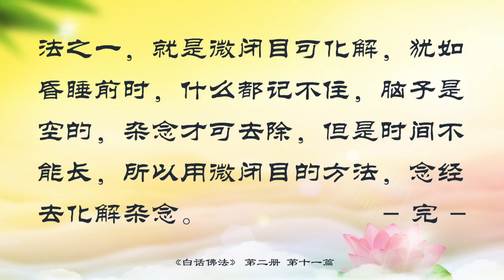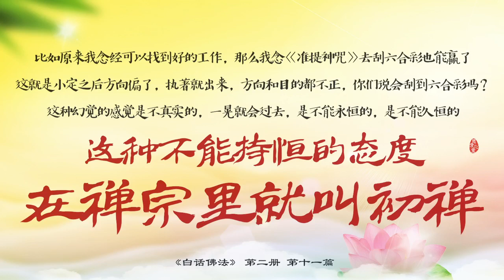佛学书籍 白话佛法 第二册 11. 谈谈超自然的喜悦——法喜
佛学书籍 白话佛法 第二册
11. 谈谈超自然的喜悦——法喜
今天给大家讲富润屋，德润身。富润屋就是有钱，只能让你的家外表富丽堂皇，而不能让你的身体健康，这叫富润屋。有德能的人，才能得到身心健康，这叫德润身。所以我们要找德，而不是找富。

我们人在世界犹如海上有两艘船，这两艘船像无头苍蝇一样在乱开，一艘船叫名，另一艘船叫利。人就像这两艘船一样在海上乱撞，没有目标，迷茫地在横跨着人生的苦海，都是为了一个名利。鸟为食亡，人为财死，以为是对的，正确的，实际上这完全是错误的概念。师父告诉你们世间有两种情，一种是情为名，一种是情为利，名利在情理之中，又在情理之外。你可以为名，可以为利，这在情理之中；在情理之外，就是当你的境界提升了，就会把这个名利视为粪土。当你的境界提高时，名也没有用了，利也没有用了，而你的心灵是最富有的。

师父现在给大家讲，什么叫法喜？法喜与身和心都有关系的，首先从精神上讲，就是心必须进入一些境界，而不是一般的喜悦。一般的喜是比如说一个笑话，大家笑一笑就没有了，只是暂时的，而不是从内心发出来的。真正的法喜是要打通气脉，当一个人说一个高尚的笑话时，气场是往上面升的，真正的打通气脉，是打通脑子里的气脉，胸部以上为上脉，胸部以下为下脉。师父曾经给你们讲过一个人在过世时，如果头最后凉是上天，胸部最后凉是投人，下身部最后凉是投畜生，脚最后凉是下地狱，从人的身体上就可以分得很清楚。师父教你们是要打通上脉，法喜是从上脉来的，是从境界上来的，当一个人有境界时，讲出来的话那才叫法喜。比如，一个人忽然跑过来告诉你说，“我孩子的病好了，感谢观世音菩萨”，这是发自内心的喜悦，这就叫法喜。学佛的人才会有法喜，不学佛的人是没有法喜的，没有法喜就不能充满。如果没有一个正确的、能打通向上经络的境界，那就不叫法喜。

法喜它是有气息，还有呼吸，法喜的呼吸是很慢的。 当一个充满法喜的人讲话时，是很有哲理的，呼吸是平均的，气息是很顺畅的。当你一旦打通气脉之后，随之而来的叫法乐和法味。法喜等于法乐，等于法味，味就是回味，一想起来就开心，这种喜悦是泛泛地在心中回荡。当一个人法喜充满的时候，最好的方法是让它运转，运作之后法喜才能充满。

师父把这个法喜给你们拉开来讲，当这个喜气通过你全身的经络之后，会产生一种感觉，这种感觉会让你感觉开心，这种感受是快乐的感受，这种快乐就叫法乐。法乐就是法喜，有一点欢喜，又有一点快乐，这种快乐就叫法乐。法乐是一种无形的快乐，无形的快乐就是看不见摸不着的快乐。比如明天是假期，你就会有一种无形的快乐，心里感觉高兴，因为可以休息了，而你不会一直把这个假期放在心里的，但是就是这个无形的快乐，让你与人讲话时心里感觉一种快乐，这种无形的快乐，在你的心中无形的存在了，这就是内涵的、内在的、无形的快乐，这种快乐充实着你的全身，打开了你的经络，让你感觉到一种从来没有过的无比的欢愉，这是一种没有办法形容和比拟的快乐，因为这是充满智慧的喜悦。

吃到嘴里后的感觉叫味感，即味道的感觉；眼睛看到的叫观感，这些都叫法乐。吃素会吃得很开心，因为我没有杀生，吃的都是自然的东西，所以就会产生一种法乐。我眼睛看出去都是好人，我不看黄色的东西等等，这个眼睛就是很正的眼睛，叫观感，也是法乐的一种。眼睛看出去的都是正的东西，你脑子里就是有正的东西，经常去看不好的东西，你脑子里就是有不好的东西（邪念）。师父把佛法用白话讲解给你们，讲到你们的心里去，然后再给你们分析透彻，让你们明白什么是法喜，等你们明白了，马上就会法喜充满。

当气脉通的时候，会产生一种持久的、泛泛的快乐，但是不能执著这种快乐。一个人快乐之后哪怕是法喜也不能执著，执著就会迷进去，就会出偏差。比如当一个人说：我是学过佛的，我过去怎样怎样的，这个人就是执著，执著于自己已经学过的一点点东西，用它充实着自己的整个灵魂和肉体，又如何接受另外一种新的事物呢？如果一个人执著了，方向就会出偏差，因为执著这种快乐之后，而这种快乐是小定之后产生的幻感，当一个人小定时，就是一个人忽然之间好像醒悟过来了。比如原来我念经可以找到好的工作，那么我念《准提神咒》去刮六合彩也能赢了。这就是小定之后方向偏了，执著就出来，方向和目的都不正，你们说会刮到六合彩吗？这种幻觉的感觉是不真实的，一晃就会过去，是不能永恒的，是不能久恒的。这种不能持恒的态度，在禅宗里就叫初禅。初禅是禅宗里打坐之后刚刚有点幻觉，比如能看见菩萨了或能看见一些灵界的东西。

念佛有四种方法：

1.持名，就是念佛的时候先要持名，在念经之前，一定要先讲请南无大慈大悲观世音菩萨保佑我如何如何。

2.观像，看着观世音菩萨的像念经，心里会纯洁。

3.观想，就是脑子里观想观世音菩萨，但是观想很难，刚开始学佛念经的人，稍不留神很容易走火入魔。

4.实相，就是实实在在看到的东西，也就是实实在在的，我不想任何东西，看到什么就是什么，什么都不往脑子想。实相的意思就是自然的，不往心里去的东西，不要用心去执著地想，我要看到观世音菩萨。实相修心，念经到最后，也会看到菩萨的，菩萨会到你的眼睛前面来，不是你想不想看见，而是你不想看见也能看见。

实相妙理，实相它有一个非常玄妙的道理，就是说当你所看到的任何东西，你只要心里一想到它像什么，它就会变成什么，是随你的心变显的，这就叫妙相，然后转换为妙理，就是实相妙理。师父经常给你们讲献心香，献心香就是实相妙理。对着天空想着自己供的佛菩萨，然后拜拜，在天空上就会出现一尊你家里供拜的佛菩萨，想出来的就是妙相。亲证实相，就是你亲眼证实了这个实实在在的相，叫亲证实相。

最后师父提醒大家，妄语是一切恶业的根本，当一个人开始做坏事的时候，就开始说谎了。妄语是你犯罪造业的根本，当一个人造业做坏事的时候，第一个做的事情就是妄语（撒谎）。

那么怎样去除杂念呢？去杂念的方法之一，就是微闭目可化解，犹如昏睡前时，什么都记不住，脑子是空的，杂念才可去除，但是时间不能长，所以用微闭目的方法，念经去化解杂念。

上一篇：10. 消除业障，返本归元，脱离轮回

下一篇：12. 从六根、六尘谈境界的提升